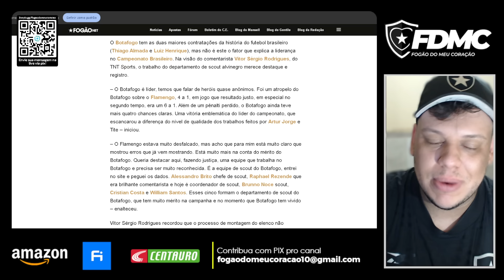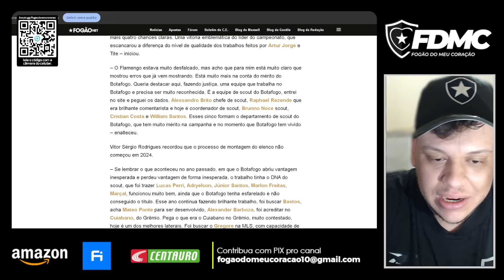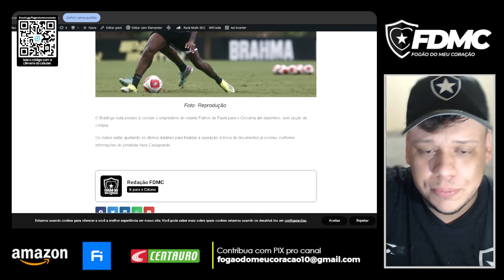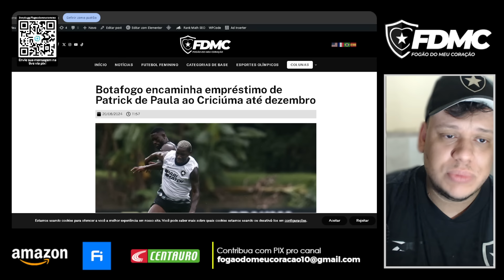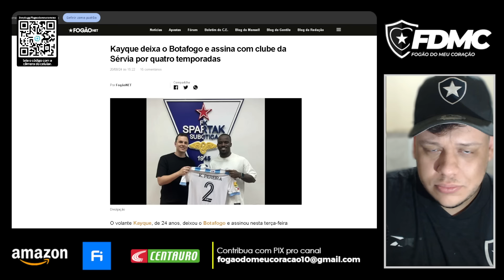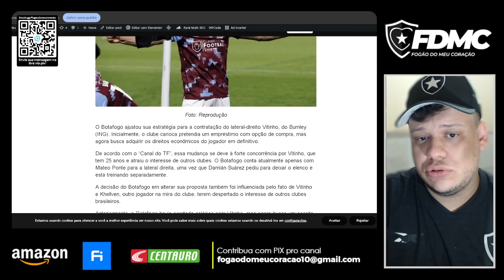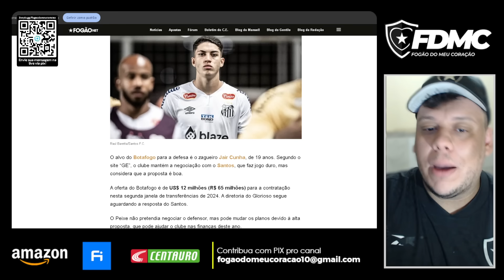🚨BOTAFOGO MELHORA PROPOSTA E ESTÁ AGRESSIVO POR REFORÇOS | MERECIAM SAIR? PK E KAYQUE FORA DO BFR!